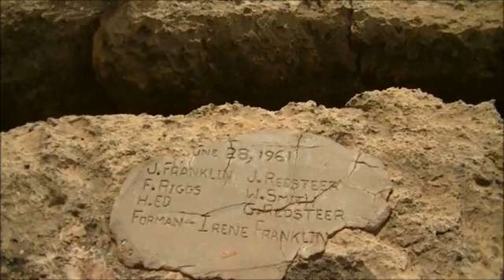Leupp Rd Fissure Leupp Az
There is a deep fissure that has formed near Leupp rd in Leupp Az. The giant fissure has many residents on the Navajo reservation and in the state of Arizona concerned as fears grow over the expansion of the crack. The USGS has no real answer other than growing tensions in the local rock formations have caused the cracks to form. It may be 500 feet  in places down to the limestone formation. 900 feet long crack is 12 miles north of I-40.